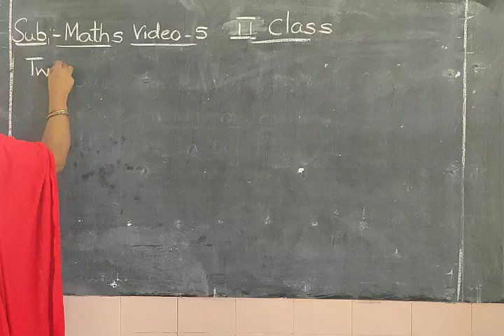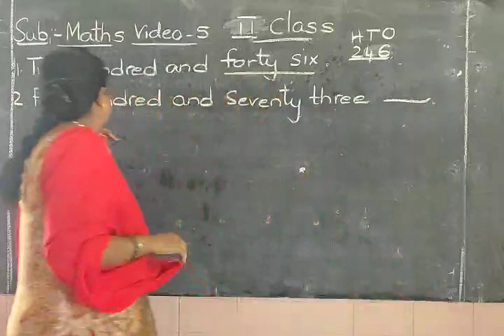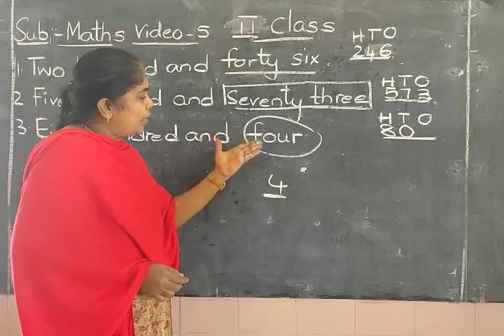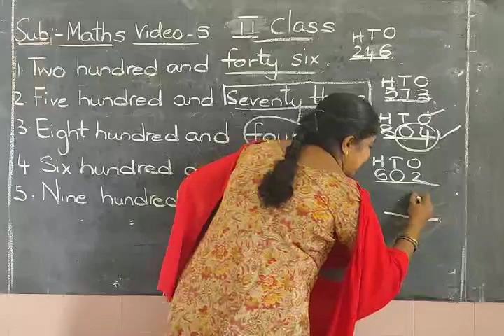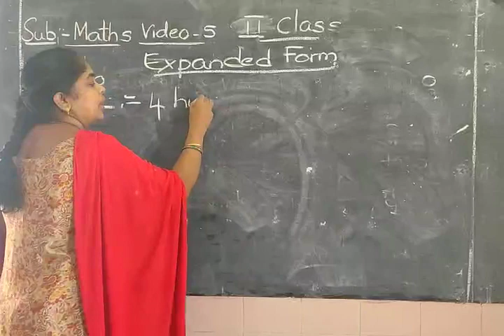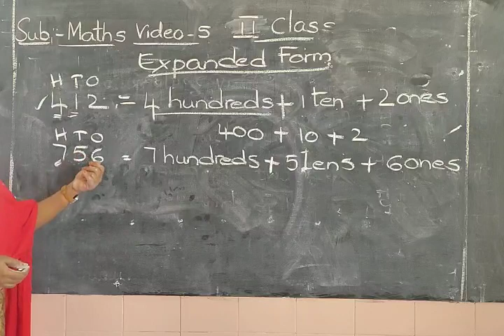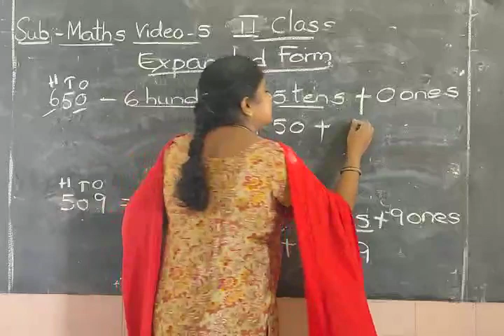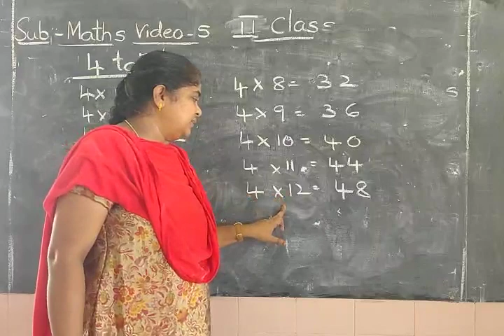2nd CLASS MATHS-5